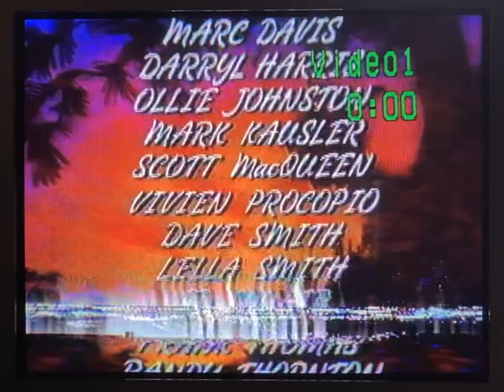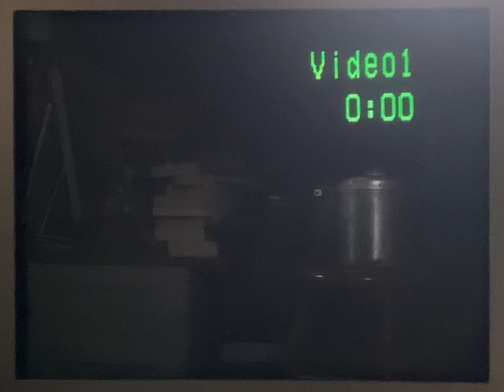Closing To Bambi The Magic Behind Of Masterpiece 1992 VHS Love Is A Song All 1992 Version #1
Jefferson NH 12:00:00 Up Fly All 1992 Version #1